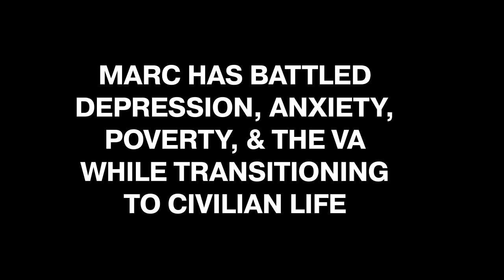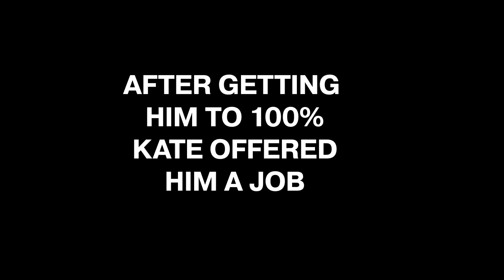Army Veteran Goes From Homeless to Hopeful Thanks to VetComm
Army Veteran Marc Wheeler was homeless and had attempted suicide several times while struggling with anxiety, depression, and the VA to get his disability rating higher so he could provide for his family.  That changed when he contacted VetComm which helped him get rated at 100%.  CEO Kate Monroe personally helped his claim and then offered him a job.  Now, he's one of our esteemed team members.

Veterans:   DO NOT WAIT ANY LONGER TO FILE YOUR DISABILITY CLAIM!

Get Rated NOW: Vetcomm.us.  Individual Results May Vary.  Rating is Ultimately Decided by the Dept. of Veterans Affairs

VetComm was founded by Disabled Veterans for one reason; to help other Veterans get ALL their Benefits for serving their country on Active Duty, and we help Homeless Veterans if they will reach out to us or to Veteran Support Services who can reach out to us as well.

VetComm Services help Veterans get these Benefits:

  1.  File Your Claim Yourself:  Our Disability FAST-PASS™ Do-It-Yourself Video Guide (Paid)
  2.  Compensation & Pension Exams: Our "Next Steps After Filing: C&P Exams" Course. (Paid)
  3.  Social Security Disability Insurance (SSDI) The ins and out's of what you need to qualify and apply for SSDI. (FREE)
  4.  Need a Nexus Letter? Use our "Nexus Letters & Psych Conditions" Course. (FREE)
  5.  Need VA Medical Care?  Use our "Navigating VA Medical" Course to learn how to get it. (FREE)
  6.  Don't Own a Home?  Take Advantage of our "Vet Home Buying" Course with a VA loan. (FREE)
  7.  Looking for a New Job?  Use our "Vet Resume Writing" Course designed for Veterans. (FREE)
  8.  Living with PTSD/MST?  Use our "Healing From PTSD/MST Inside & Out" Course to work through the Healing Inside & Out. (FREE)
  9.  Want to go to College for FREE? User our "Vocational Assistance Guide" to apply for Vocational & Job-Related Programs available to Veterans. (FREE)
 10. Starting a Business?  Our "Vet Entrepreneur/Self-Employment " Course will help you start/grow a business. (FREE)
11.  Dealing with Stress?  Our "Stress Management Guide" will help you manage it. (FREE)